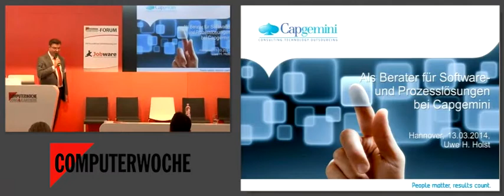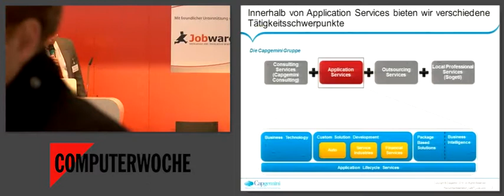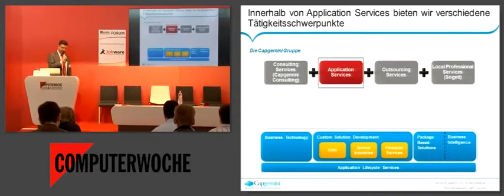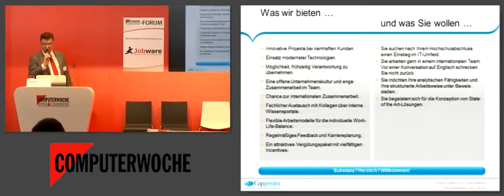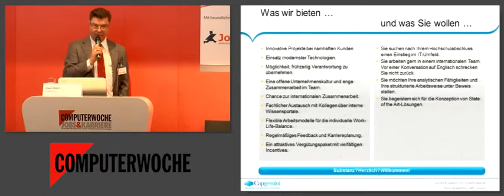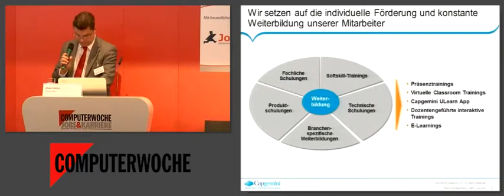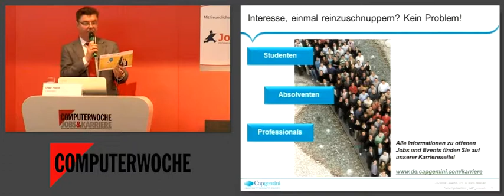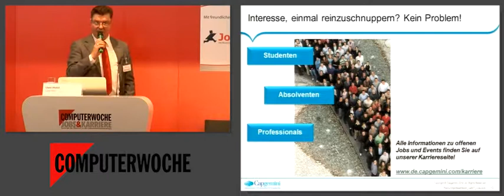Einsteigen und aufsteigen bei Capgemini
Uwe Holst, Capgemini